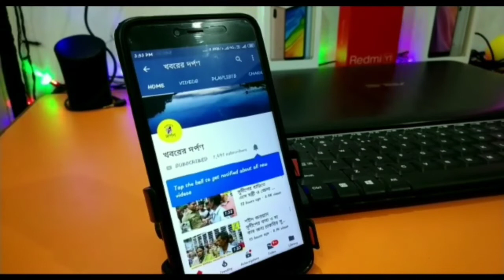পেট্রল-ডিজেল সহ অন্যান্য নিত্যপ্রয়োজনীয় দ্রব্যের মূল্য বৃদ্ধির প্রতিবাদে SUCIC দলের বিক্ষোভ মিছিল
পেট্রল-ডিজেল সহ অন্যান্য নিত্যপ্রয়োজনীয় দ্রব্যের মূল্য বৃদ্ধির প্রতিবাদে পলাশীপাড়ায় SUCIC দলের বিক্ষোভ মিছিল